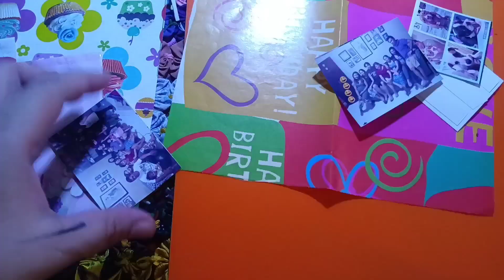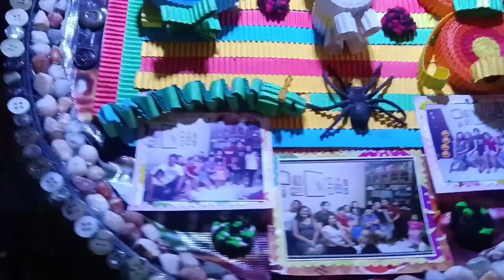Recycling Food Platter and old CD Part 2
Song title: Angle Baby by Troye Sivan How to make art project thru recycling food platter with old buttons and sea shells and design 2 is hand knitted yarn with an old cd and buttons too.